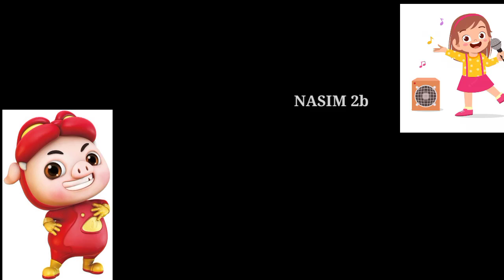जीजीबीओएनडी🆚गाओ | Ludo Game 2 Players | Ludo King 2 Players | Ludo Game Play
Ludo king | Ludo king gameplay | Ludo
king download | Ludo game in 2 players|

Ludo game in 2 players | Ludo King 2 players | Ludo gameplay

Ludo game in 4 players | Ludo king 4 players | Ludo gameplay

ludo game in 2 player in indian game must watch
ludo game ludo game
Nasim 2b
ludo game download in 4 player
ludo game download in 2 player
ludo game 2 players
all about game on 4u ludo game
ludo king
ludo king game in 2 player
ludo king me 2 player kaise khele
ludo king me 2 player kaise khele online
Ludo king java game 240x320